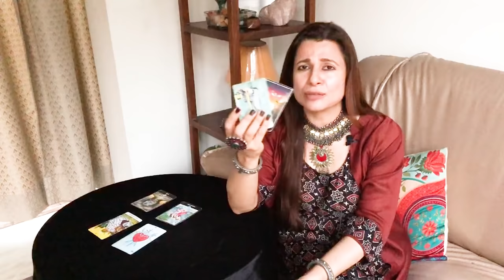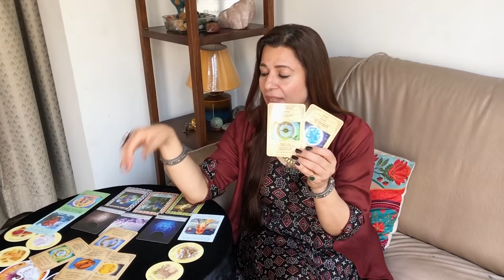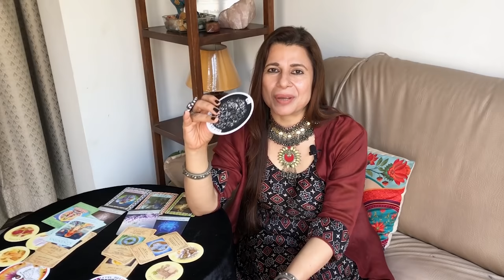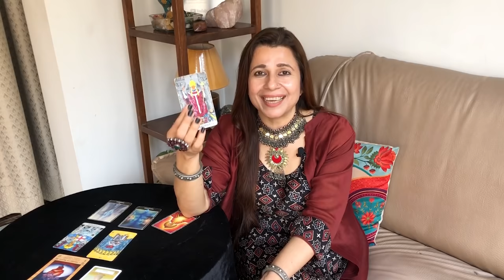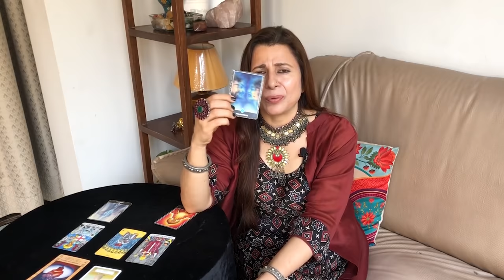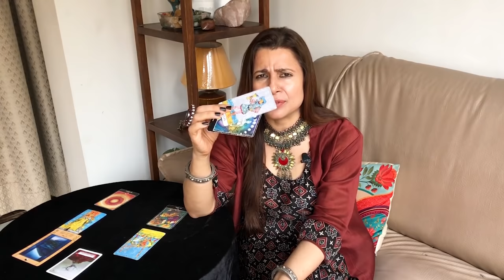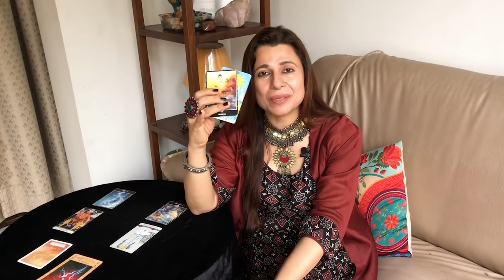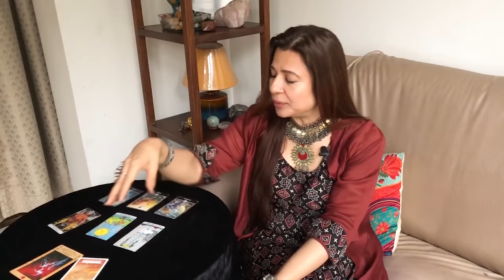Aries (Mesh) Yearly Horoscope 2022 | मेष राशि वार्षिक राशिफल 2022 | 2022 Yearly Tarot Reading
Aries (Mesh) Yearly Horoscope 2022 | मेष राशि वार्षिक राशिफल 2022 | 2022 Yearly Tarot Reading | Jyotish

Time stamps:
Intro: 00:01
2021 Overview: 04:35
General reading of 2022: 08:39
General reading from January to April: 22:35
General reading from May to August: 32:37
General reading from September to December: 40:34